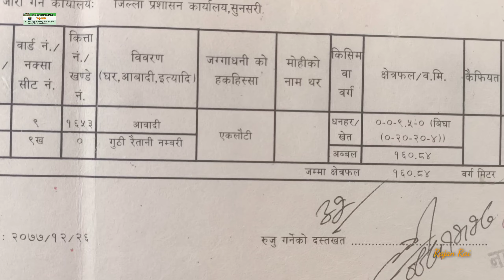इटहरी मा एउटा राम्रो घडेरी बिक्रीमा | Itahari ghaderi | Sunsari | Real estate nepal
जग्गा धनिको सम्पर्क नम्बर- 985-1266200

     1} नोट -   Video को अन्तिम मा सिधै सम्पर्क घर,वा जग्गा धनिको नम्बर रखेका छौ। घर वा जग्गा को सम्पुर्ण विवरण अनि documents हेरेर बुझेर मात्र लिनुहुन आग्रह गर्दछौ।

आगामी दिनहरूमा अझै राम्रो - राम्रो घर अनि जग्गा को video ल्याउने छु। एदि हजुर को पनि घर जग्गा बेच्नु चाहानु हुन्छ भने 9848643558 मा फोन गर्नुसक्नु हुनेछ। धन्यवाद ।

Some videos👇️